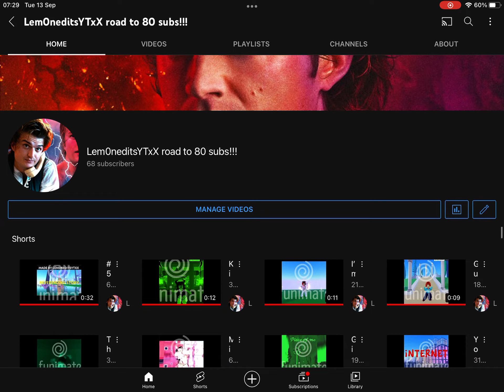Why an i loosing subs :( 5 ppl unsubbed in a day